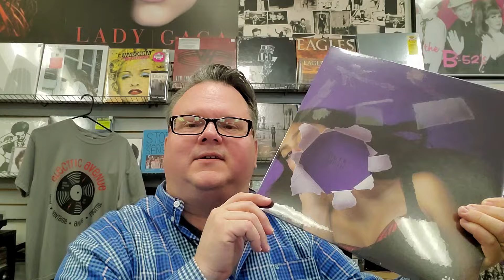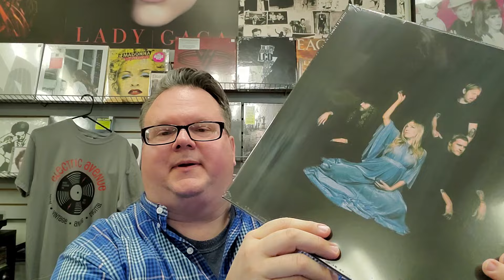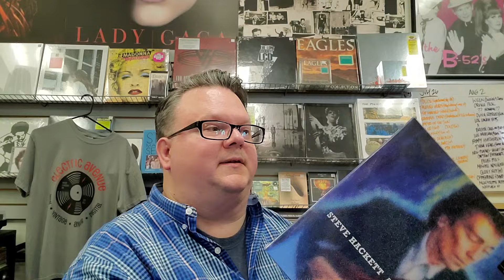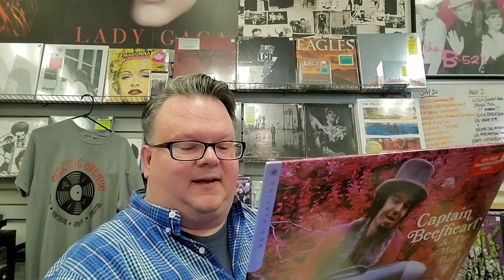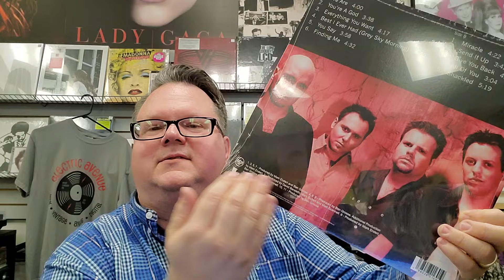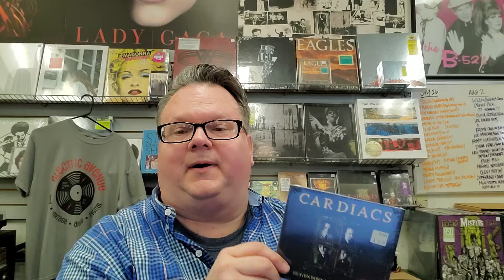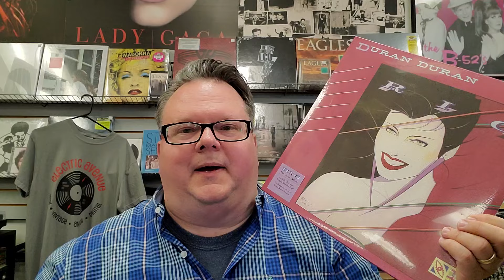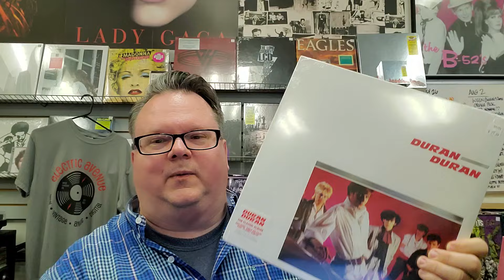Electric Avenue Update 199 - August 2, 2024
Some no names are absent from the video yet they shall walk among us...